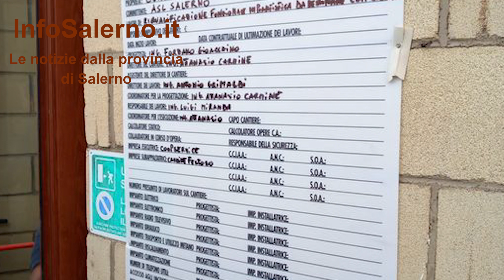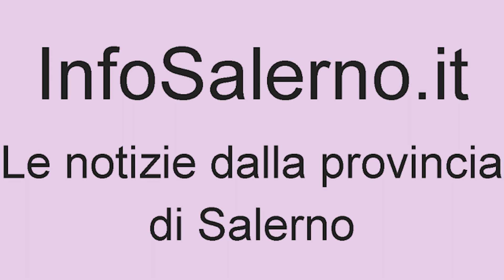voci dal cilento - puntata del 2 maggio 2023